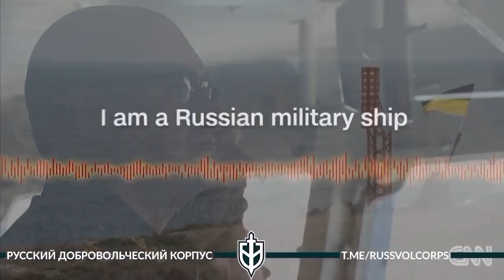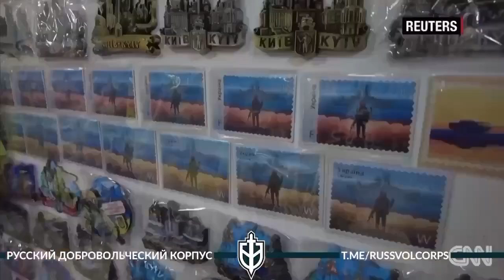Журналісти показали як бійці Руського добровольчого корпусу захищають Зміїний від путінських військ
Острів Зміїний зараз як ніколи займає особливе місце в українському військовому фольклорі. Його зухвалий захист – коли російському військовому кораблю було вказано, що «йди до біса!» – а потім відвоювання, згуртували націю в перші місяці конфлікту з росією, розбиваючи міф про перевагу загарбників.

Про це йдеться репортажі CNN, перших іноземних журналістів, які побували на звільненому острові.